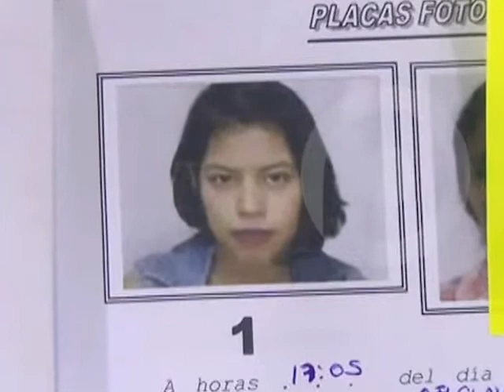Padres piden ayuda para enterrar a su hija y nietas que fueron asesinadas